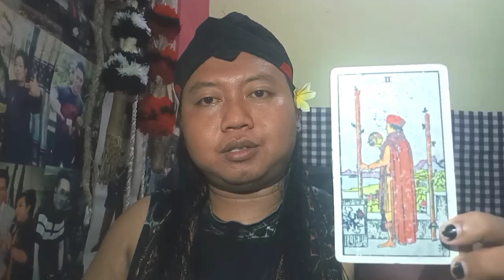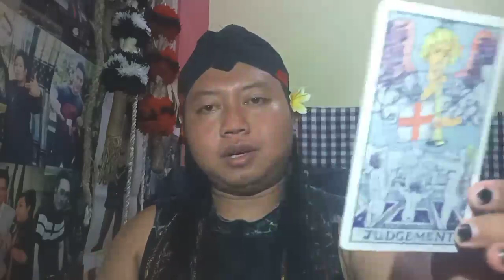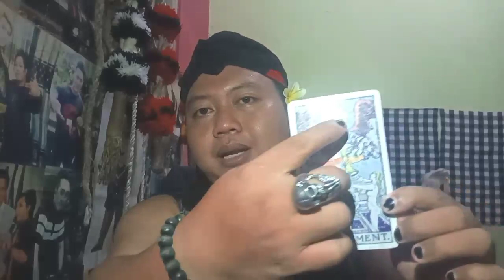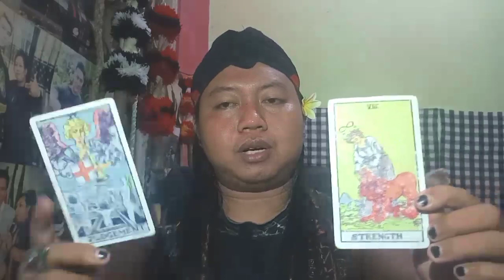KEBAHAGIAAN TERLIHAT JELAS DARI KEBERSAMAAN NATASHA WILONA DAN VERRELL BRAMASTA ⁉️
**UNTUK KONSULTASI,KERJASAMA,COLAB,JOB,SHOW,BUSINEES SILAHKAN HUBUNGI MELALUI DM INSTAGRAM DI BAWAH INI**